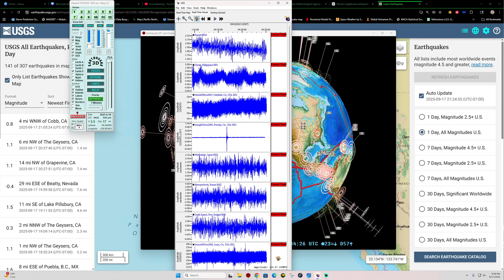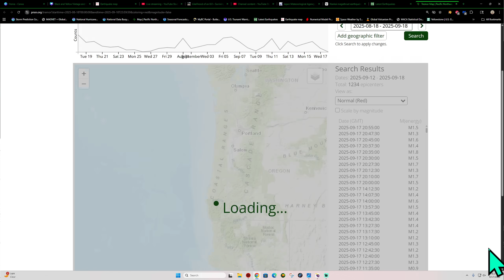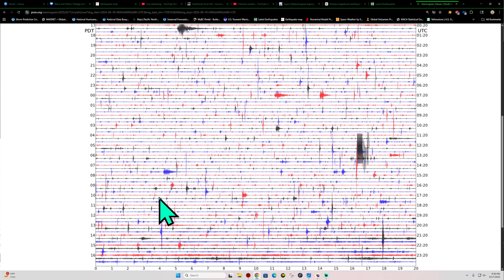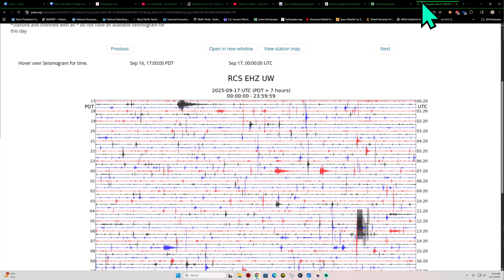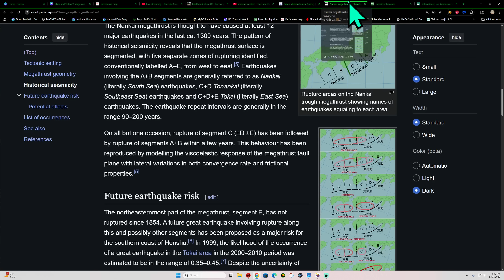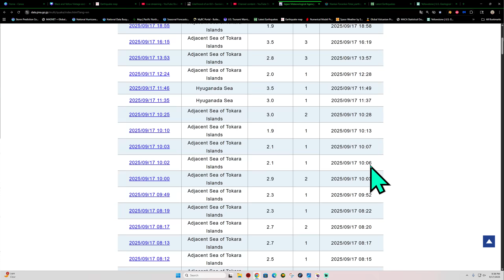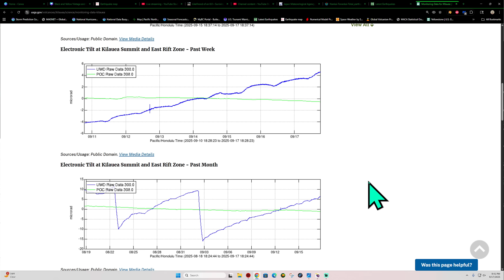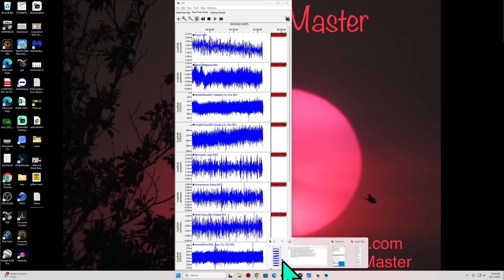Cascadia Slow Slip events continue. Northern California activity. Wed Night